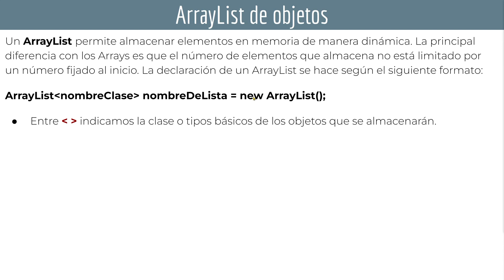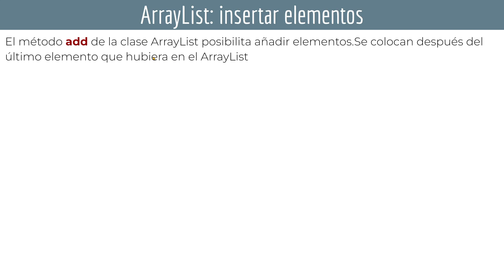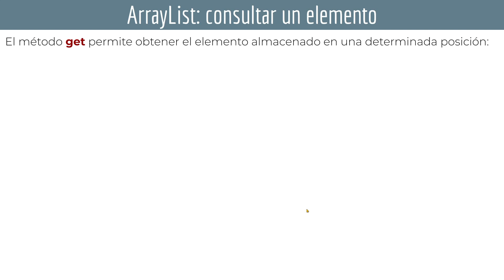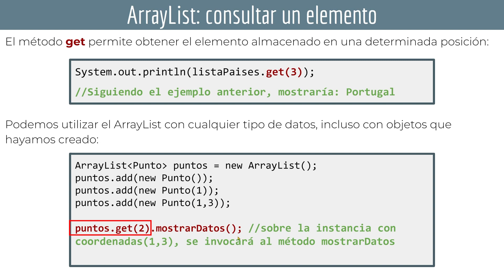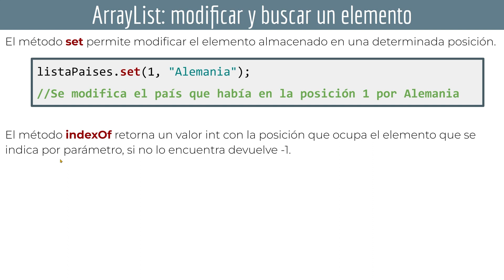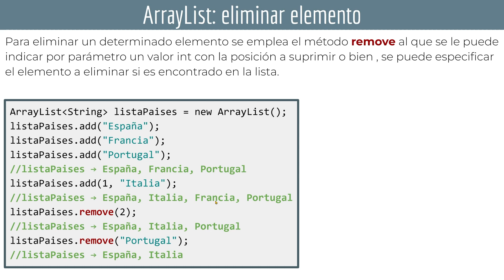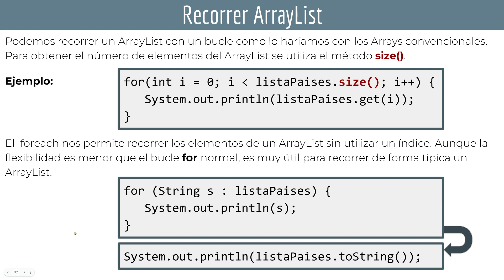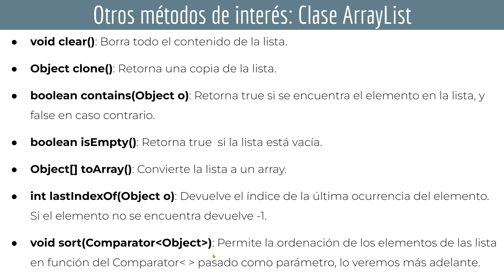JAVA: ArrayList ☕ DAM - DAW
👉 Vídeo 18 del Tema 5 del curso del módulo de programación de los CFGS de DAM y DAW. Veremos cómo funcionan los ArrayList en JAVA y los métodos más útiles cuando trabajamos con este tipo de colecciones,

00:00 Introducción
00:35 ArrayList en JAVA
02:55 ArrayList: add
05:57 ArrayList: get
08:27 ArrayList: remove
11:53 ArrayList: set
12:32 ArrayList: indexOf
14:25 Recorrer ArrayList
16:53 ArrayList: métodos adicionales